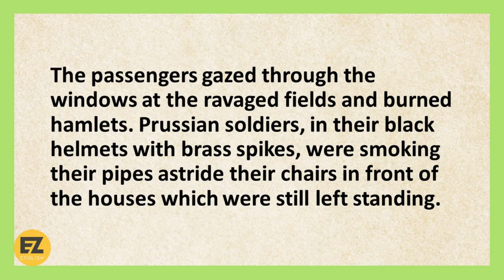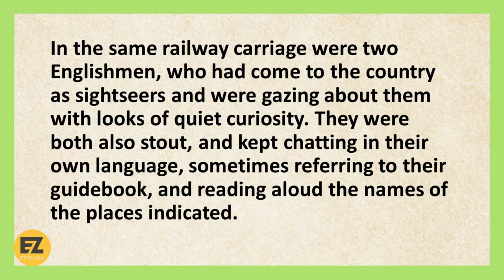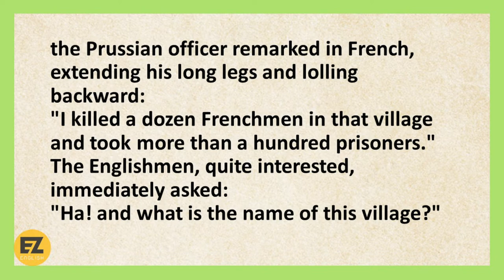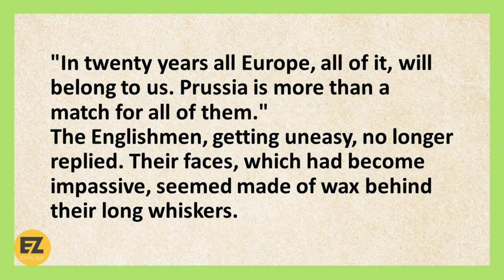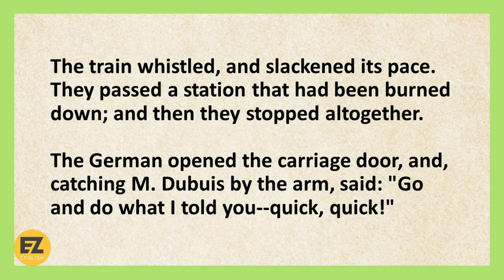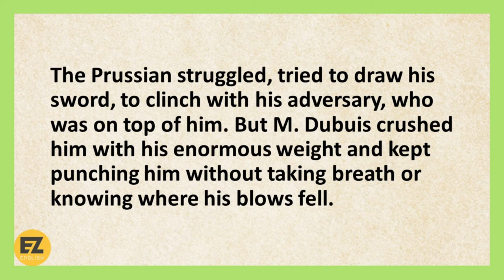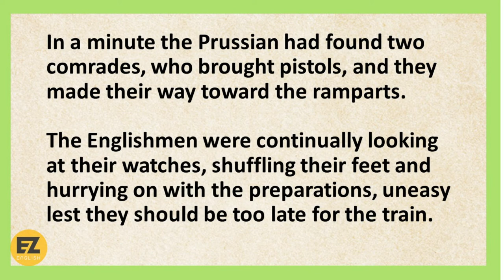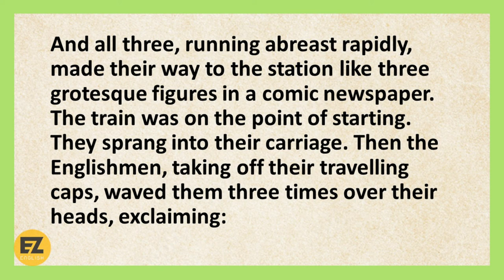Learn English Through Stories Level 1 🔥 | English Podcast | A Duel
Famine and hardship had not diminished his big paunch so characteristic of the rich, peace-loving merchant. He had gone through the terrible events of the past year with sorrowful resignation and bitter complaints at the savagery of men.

Now that he was journeying to the frontier at the close of the war, he saw the Prussians for the first time, although he had done his duty on the ramparts and mounted guard on many a cold night.